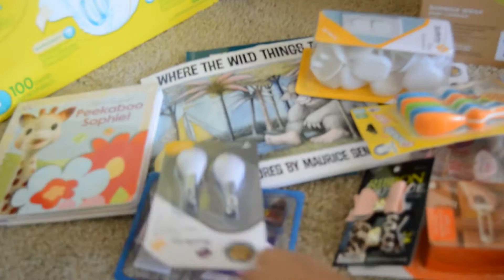Regalos de mis baby showers!